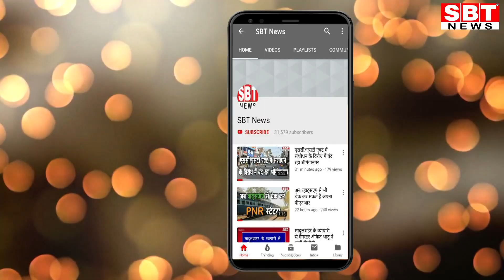बहुत 'खट्टे' हो गए नींबू, श्रीगंगानगर में भाव बढ़े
Hello Friends

-इस बार फसल कम, गर्मी बढऩे पर दाम और बढेंगे
गर्मी से निजात पाने के लिए जरूरी चीज नींबू की 'खटास' महंगाई के कारण बढऩे लगी है। श्रीगंगानगर की खुदरा सब्जी मंडी मेंं नींबू का भाव एक सौ रुपए प्रति किलोग्राम हो गया है। भावों के आसमान छूने से नींबू आम लोगों की पहुंच से दूर हो रहा है। अंदेशा है कि ज्यों-ज्यों गर्मी बढ़ेगी, वैसे-वैसे नींबू के भाव और बढ़ेेंगे।